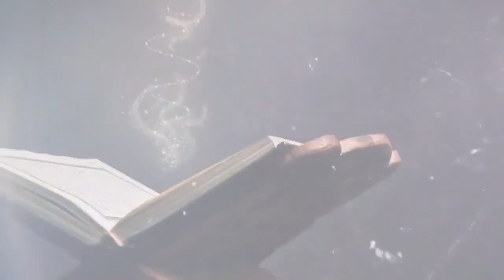15. Capítulo 18 "La Caverna" #57 - Recordatorio del Corán con Imam Isa Parada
Continuamos con la serie de "Recordatorio de Ramadán" Diario explicando versos del Corán que usualmente se escucha recitado esa noche. Acompañanos y esperamos que sea algo de beneficio.

Dejanos Saber como te ayudo a reflexionar y compartanlo con sus familias y el mundo!

*Our Mission: To Inspire, Lead, and Pioneer Solutions In Educating Latinos and Other Communities About Islam Through Media Productions and Grassroots Outreach Worldwide.